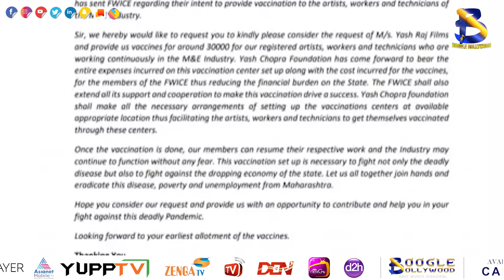Aditya Chopra starts initiative to support daily wage earners of the film industry| Boogle Bollywood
Copyrights@BoogleBollywood